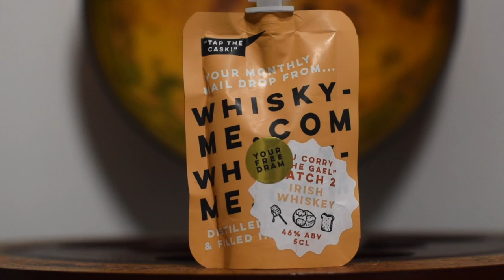RESURRECTING WHISKEY BONDING? JJ Corry The Gael Batch 2 (Irish Blended Whiskey)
If you are enjoying my videos and would like to help me continue making more in the future, feel free to check out my Patreon for exclusive content, polls and behind the scenes!
Or if you'd just like to buy me a dram, then click on the Virtual Tip Jar 😇🙏🏼

Sláinte & Skål !

JJ Corry The Gael Batch 2 - NAS - 46% - Irish Blended Whiskey (60% Single Malt + 40% Grain)

Drink responsibly!